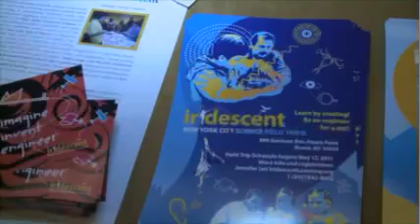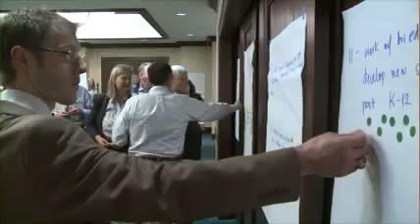Naval STEM Forum day one highlights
More than 600 leaders in academia, business and government attended the two-day Office of Naval Research-hosted Naval Science, Technology, Engineering and Mathematics (STEM) Forum.